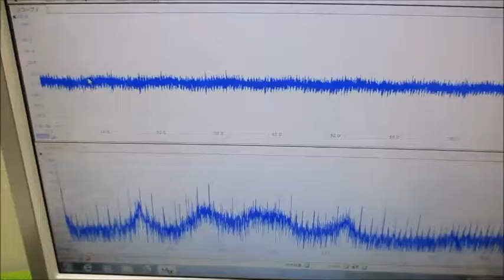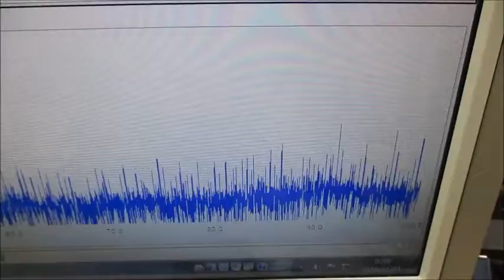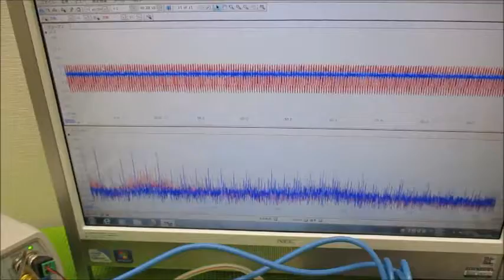メガヘルツの超音波発振制御プローブ ultrasonic-labo